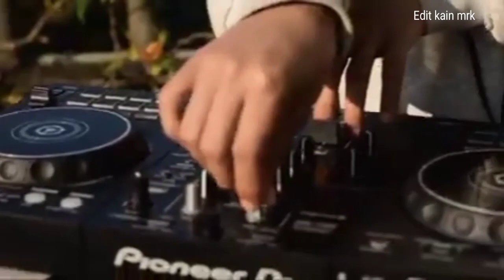New Garo song video name name dongbone